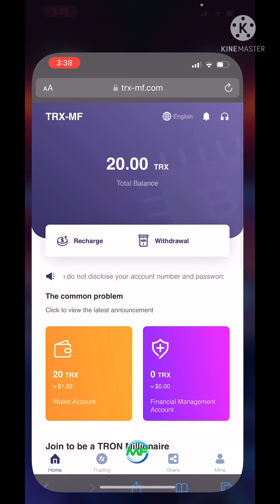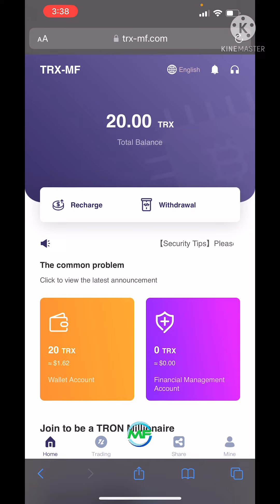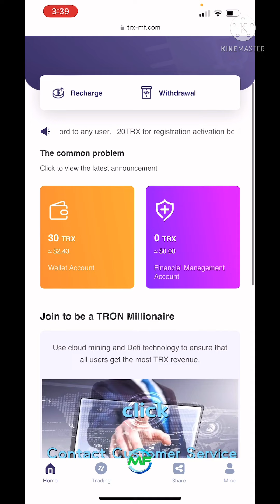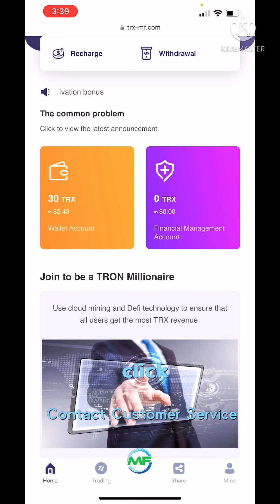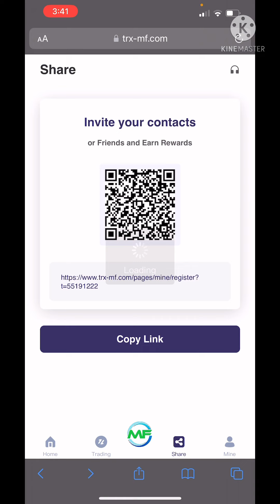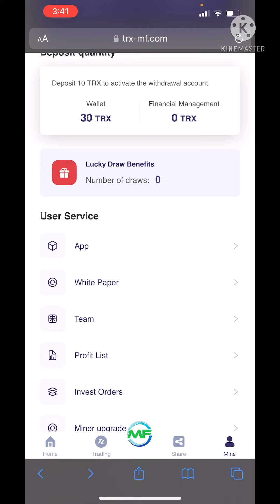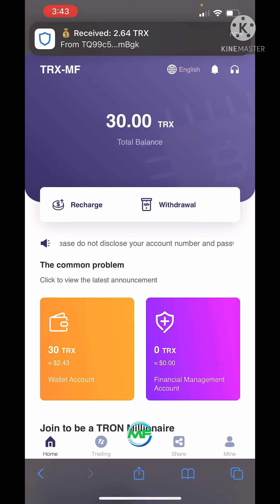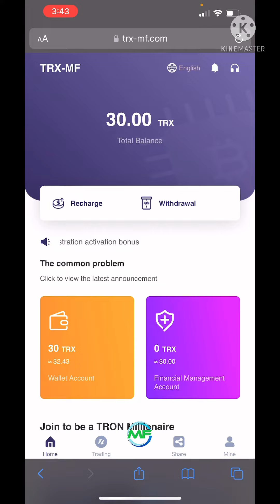TRX new platform, activate to send 20trx, 25% daily profit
Describe：The only real new cloud mining platform in the world; don't worry about the platform running away soon, because we have enough payment capacity, please rest assured to participate; you can get 20TRX through registration and activation. Hurry up and invite friends!

Deposit:
10-3000TRX; income 8.8%
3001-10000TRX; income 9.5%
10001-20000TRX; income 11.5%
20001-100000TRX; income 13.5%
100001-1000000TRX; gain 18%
1000001 more; get 25%
Deposit 2000TRX to enjoy 1 chance of lucky draw
Deposit 5000TRX to enjoy 2 lucky draw chances
Deposit 10000TRX to enjoy 3 lucky draw chances
Deposit 30000TRX to enjoy 5 lucky draw chances
Deposit 50000TRX to enjoy 8 lucky draw chances
The maximum reward of the lottery is 9 bitcoins